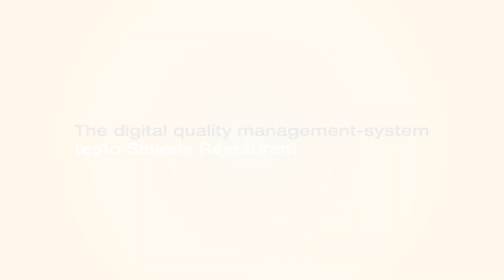testo Saveris Restaurant | Automated quality management for restaurant chains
Full control and more efficiency with the digital quality management solution "testo Saveris Restaurant"